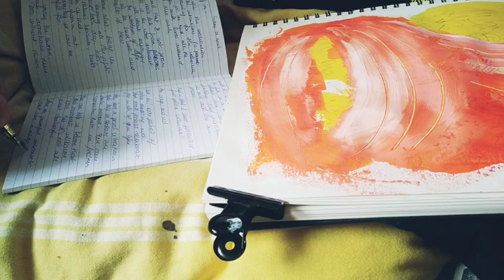Pockets of Joy. Painting for the collective 🥰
Welcome lovely souls to this video on my daily painting practice. 😍

 Today's practice was a bit different as I expressed the intention to create a painting for the collective. That would inspire, heal eveyone that is looking at it  .

I started with an oracle card and then writing on my page whatever was feeling right at the moment .
it's usually a prayer, asking for help and usually also asking for what is my next step , what is a message that I need to hear today ☺️

Today's card was the beautiful rose without horns, and its message is to enjoy life's gifts, the moments were all is well, or focusing on what is right, instead of the opposite.

That is exactly what I painted, little yellow pockets of Joy.

Take care

film Created with  InShot